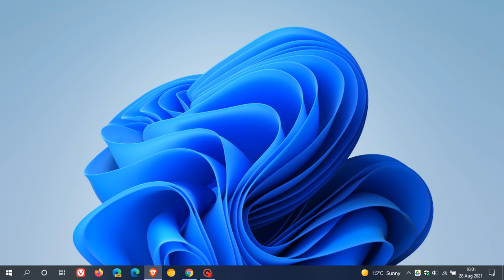Microsoft updates Windows 11 minimum system requirements for CPUs and unsupported devices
A loophole will let more unsupported devices upgrade to Windows 11, but in an "unsupported state". This is the list of 7th gen Intel CPUs now supported:
Intel Core i9-7980XE